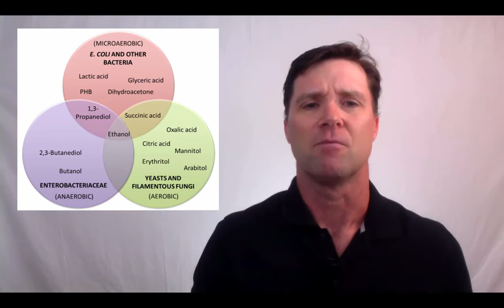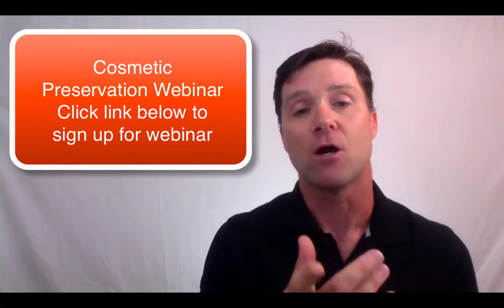7 signs you need a better cosmetic preservative system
Reviews the seven different signs that the cosmetic preservative system you are using is not good enough. for more cosmetic formulating tips.